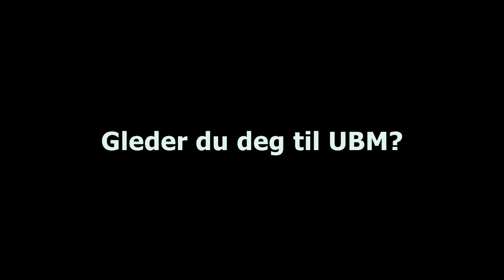UBM2013 - Møt UBM Komitéen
Møt noen av dem som har ansvaret for årets UBM. Hør hva de gjør, og hva de synes om sin egen og andres innsats!